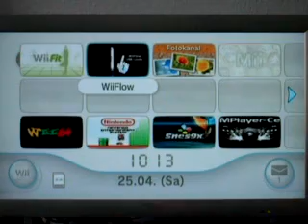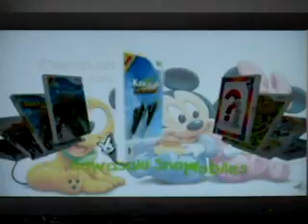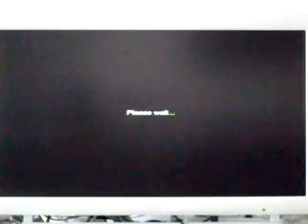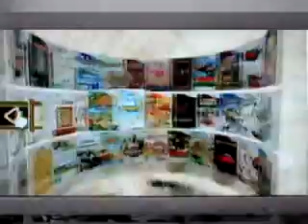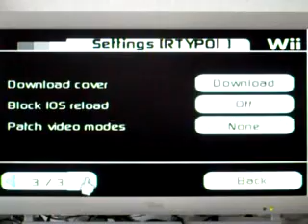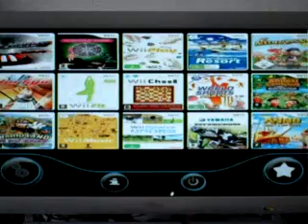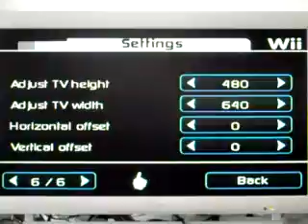Spayrosam Forwarder and themes WiiFlow 1.0 video 1